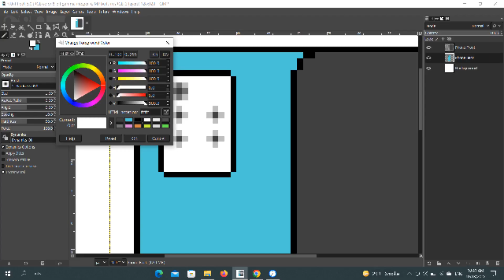Mobile Speed Pixel Art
This is just a time-lapse of a pixel art smartphone I made for Pixel Dailies.